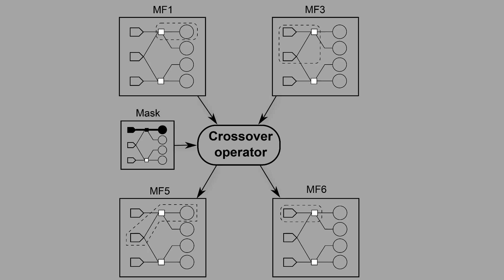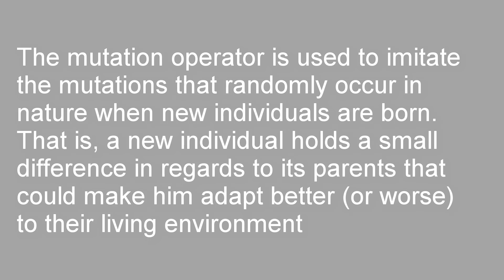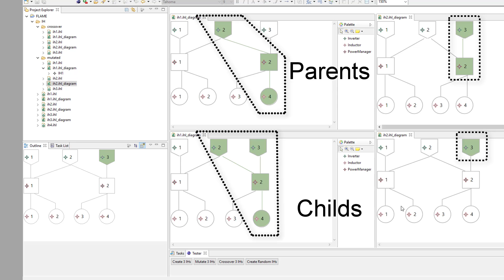Genetic Operations for Models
A basic example of the Genetic Operations developed at SVIT Research Group to perform Crossover and Mutation over Model Fragments.